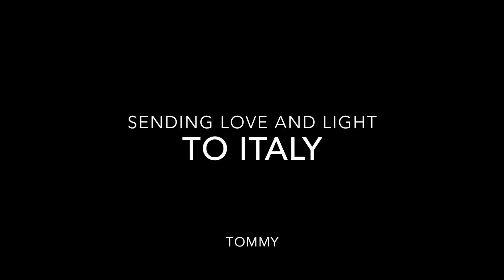Italy 36 of my Italian Family Fundraiser. "On The Rhodes Again￼”, written by • Tommy Coster.